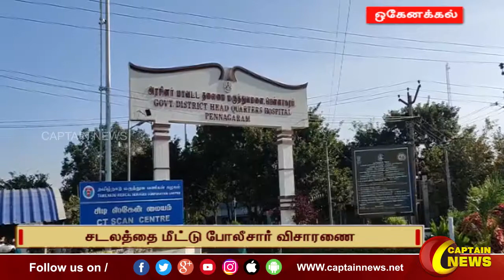ஒகேனக்கல் | காவிரி ஆற்றில் அரசுக்கல்லூரி மாணவியின் சடலம் சடலத்தை மீட்டு போலீசார் விசாரணை.